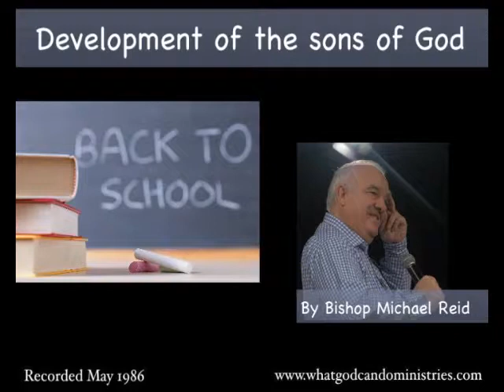"Development of the sons of God" - By Bishop Michael Reid - 1986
SORRY ABOUT THE LOW SOUND However; this is a powerful and encouraging sermon for every child of God who wants to understand where their at in God. Just as new born babies develop into different stages, we too as "children of God" need to grow and develop also.

This teaching will help you better understand the different stages we pass through in our Christian walk.

Recorded 4th May 1986 - By Bishop Michael Reid